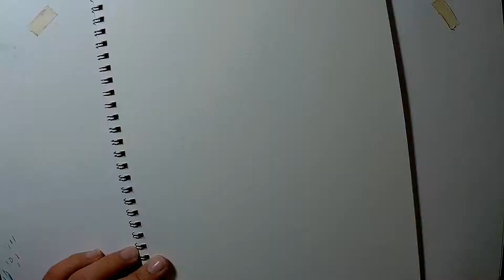FIDGET Drawing - Disney Cartoon Character | Speed Drawing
► Art tools:
- Sketchbook A4.
- Pencil KOH HB.
- Pen strokes 0.8 Black.
- ALPHA Brush Marker.
► Tutorial, edit, publish by TDEN.